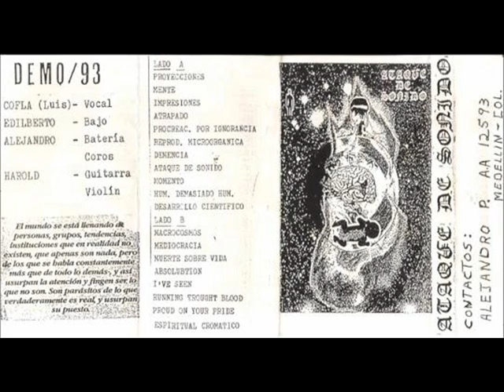Ataque de sonido - Ataque de sonido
DEMO 1993 - LADO A